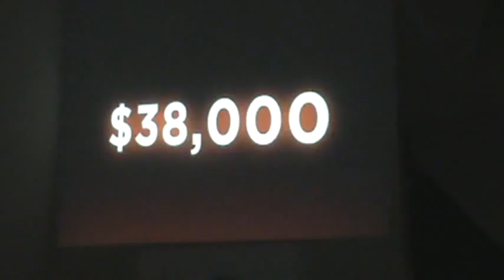Informe de actividades del Diputado Guillermo Marquez Elizalde